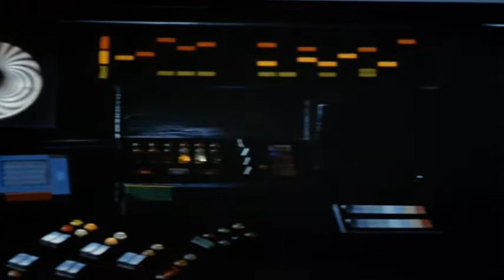Enterprising The Original Series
Star Trek's Journey Continues as the USS Enterprise Boldly Goes Where No Man Has Gone before